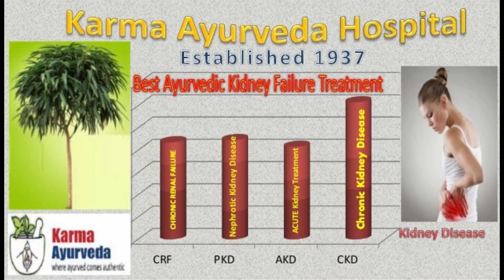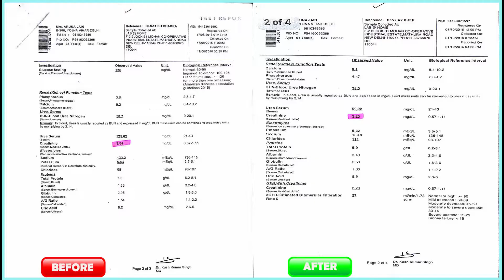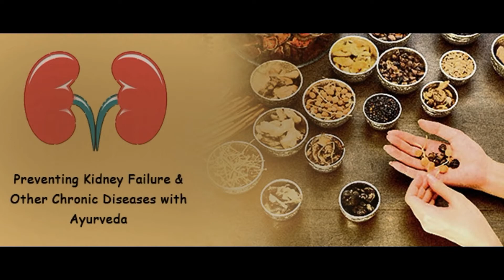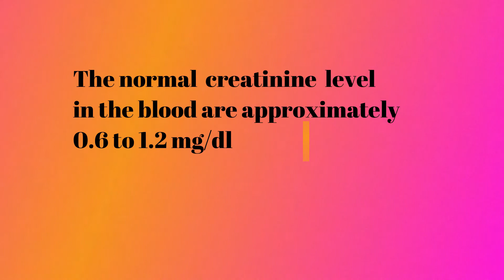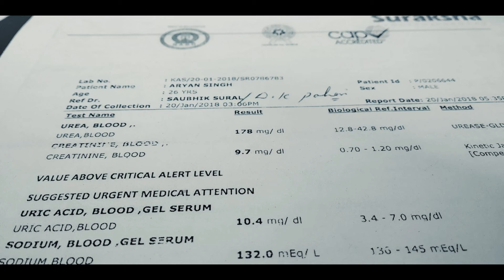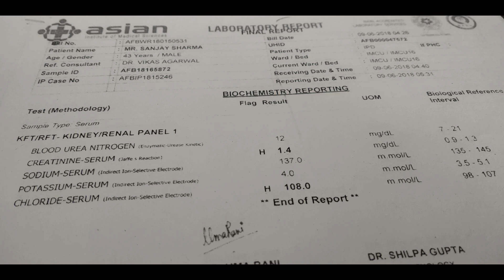Kidney Failure treatment without dialysis naturally is now possible l Karma Ayurveda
The Ayurveda is an ancient and effective technology that deals with Ayurvedic herbs and well known for any type of treatment and remove diseases from root. Ayurveda treatment is more effective in the field of kidney treatment esp. Karma Ayurveda